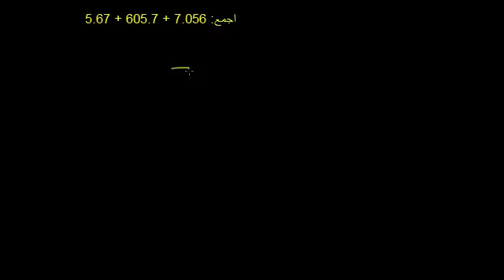جمع الأعداد العشرية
Adding Decimals
يشرح هذا الفيديو مسألة توضح عملية جمع الأعداد العشرية
شكر خاص لمؤسسة شركاء في التنمية المستدامة -- فلسطين